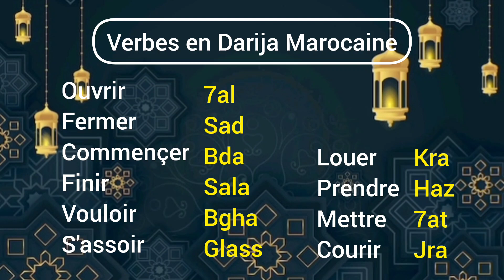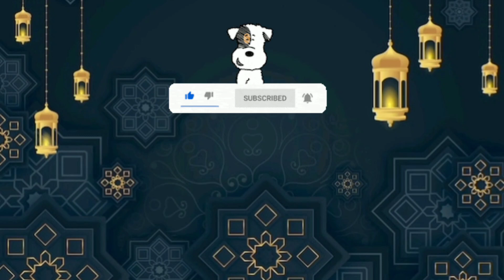Leçon 29 : Apprendre à parler la Darija Marocaine | Verbes - partie 2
Salut à tous ! 🌟 Juste un petit mot pour vous recommander vivement cet agenda que j'ai créé moi même
Il m'a énormément aidé dans l'apprentissage des langues et je pense qu'il pourrait aussi vous être très utile. En l'achetant, non seulement vous aurez un agenda de bonne qualité et à un prix abordable, mais vous contribuerez également à soutenir la chaîne afin de continuer à proposer un contenu gratuit et de qualité.